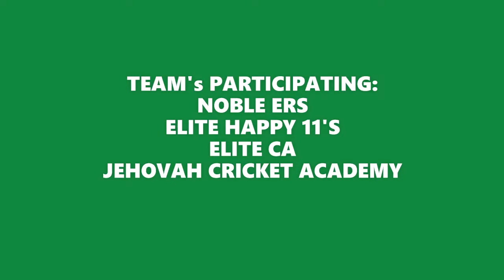Johovah CA will have to fight against ELITE ca, Happy11's and ERS to bag the FITECC NOBLE ERS TROPHY